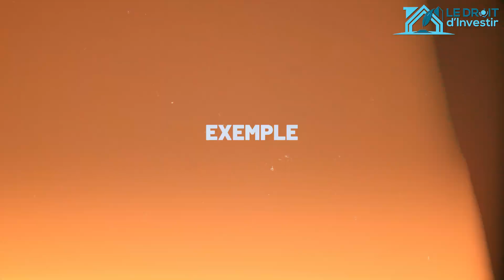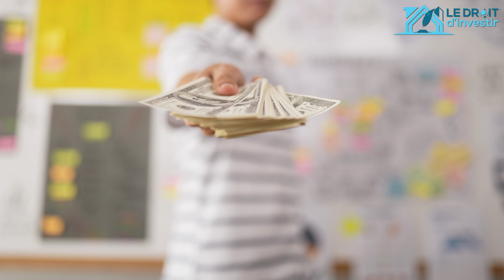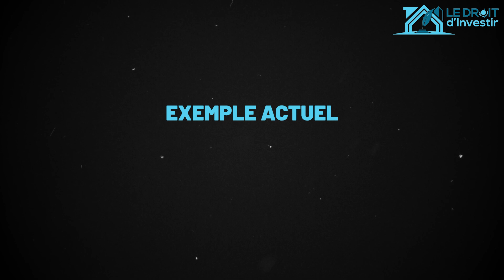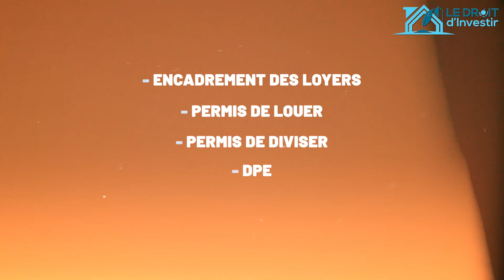La crise du logement provoquée par l'État en 2024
En tant qu'avocat référent en droit immobilier et fiscalité, je vous aide à gagner de l'argent et du temps sur vos investissements grâce à mes conseils et dans mon podcast : Le droit d'investir.

Je suis Dimitri Bougeard, avocat investisseur (A.I.).

Mon objectif : rendre le droit immobilier compréhensible à tous.

Ici je vous parlerai de droit, de fiscalité immobilière et d'investissement immobilier en général.

Que vous soyez débutant ou confirmé, vous trouverez ici quelques pépites que je vous livre avec passion.

Rappelez-vous que pour bien investir il faut d’abord avoir les bonnes infos.

🙋‍♂️ Qui suis-je? 🙋‍♂️

Je m’appelle Dimitri Bougeard,

Mon but ici est de vous aider à optimiser vos investissements et votre fiscalité, mettant toute mon expertise à votre service.

🎓 Pour la partie formelle :
Je suis diplômé de l’Université PARIS I PANTHEON-SORBONNE, titulaire d’un Diplôme d’Etudes Supérieures Spécialisées en droit bancaire et d’un Magistère de Droit des Activité Economiques, et inscrit au Barreau de Paris depuis 1995.

🔎 En clair :
Je suis expert en :
– fiscalité immobilière,
– droit immobilier,
– conseil immobilier,
– création de sociétés et

Investisseur immobilier depuis plus de 20 ans, je pratique la location nue, la location meublée, la colocation, la location courte durée, et la rédaction de contrats dédiés à des activités très spécifiques telles que la sous-location ou la conciergerie.

N’hésitez pas à poser vos questions en commentaires !